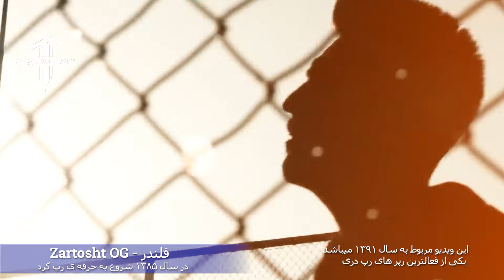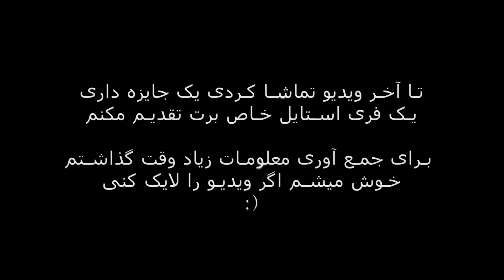Afghan Rap Hip-hop Music History - تاریخچه رپ دری افغانستان - اولین رپرهای افغان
Afghan Rap is a genre of hip-hop music that originated in Afghanistan in the early 2000s.  It is characterized by its use of traditional Afghan instruments, such as the tabla and the rubab, as well as its incorporation of traditional Afghan melodies and rhythms.

رپ افغانی یک سبک موسیقی هیپ هاپ است که در اوایل دهه ۲۰۰۰ در افغانستان نشات گرفت. این سبک با استفاده از سازهای سنتی افغانی مانند تابله و روباب، و همچنین گنجاندن لحن‌ها و ریتم‌های سنتی افغانی مشخص می‌شود

در این ویدیو تعدادی از معروفترین رپر های نسل یک افغانستان و رپ دری را معرفی میکنیم. این ویدیو بعد از تعقیقات و ارتباط مستقیم با خود رپرها جمع اوری شده است. لطفا برای حمایت از ما و درست کردن ویدیو های بیشتر برای نسل دو و نسل سه رپ دری افغانستان ویدیو ما را لایک و با دوستانتان شریک بسازید. اگر بعضی از رپر های نسل ۱ که نام برده نشده است حتما در قسمت کامنت ها به ما اطلاع بدهید و نظرتان را با ما شریک کنید

*Correction* 00:40 "قومندان در تشکل قلم نیست"

Artists Videos in this Video:
00:00 Logo
00:25 Intro
00:37 Qomandan - Qalam Group
00:56 143Band - Paradise and Divers
01:16 Yasin Hiprap
01:34 Matin FM
01:50 Ramin & Puria Sharifi
02:08 Suhel Eshpari
02:26 Saeed Aria
02:44 Fist Band (Shahed & Sami Shajor)
03:02 MC Afghan
03:23 AFG Shadows (Tondar, Soldier, Mask, Smook)
03:45 Soosan Firooz
04:03 Shahrokh Bikaran
04:24 Zartosht OG
04:42 Abbas Aka Young
05:05 Mostafa BaseQ
05:34 Bezhan Zafarmal
06:02 Farid GT
06:43 Farid GT - First Afghan Rapper (2002)
08:30 Outro
08:52 Bonus Video